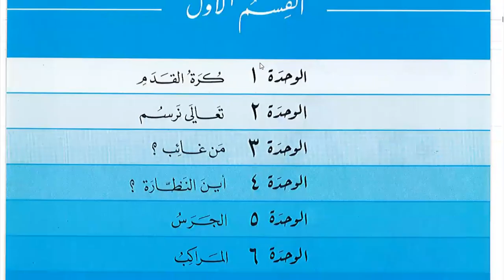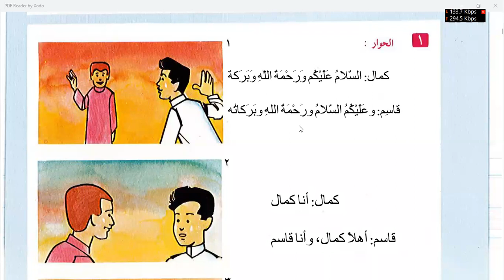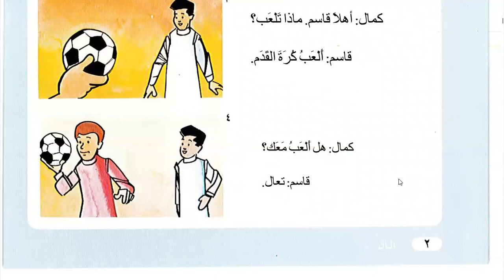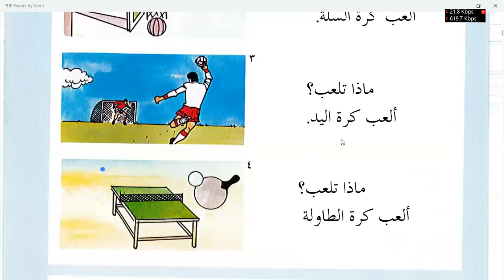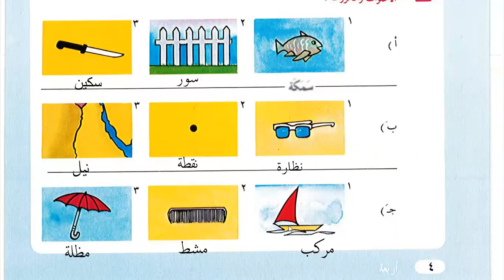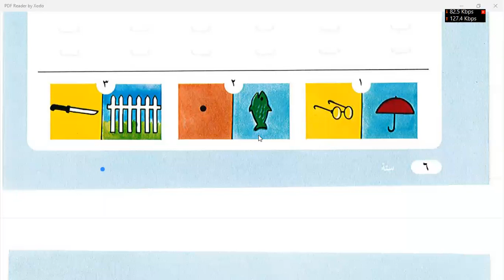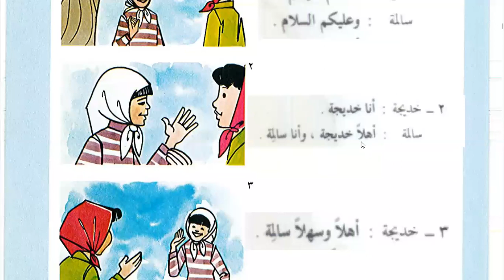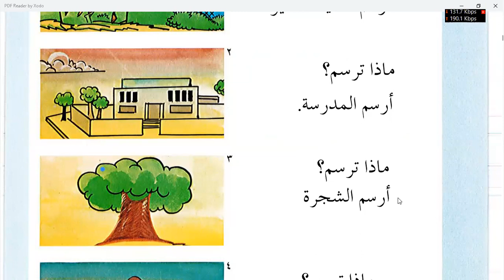Learn Islam Online | Day 1 | lesson 1 Al-'arabiyah Linnasyiin Volume 1